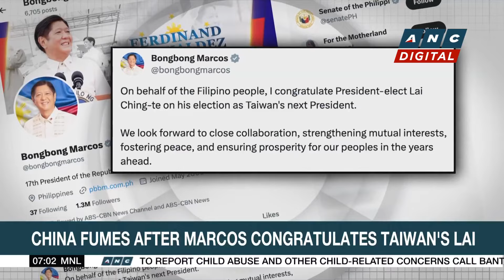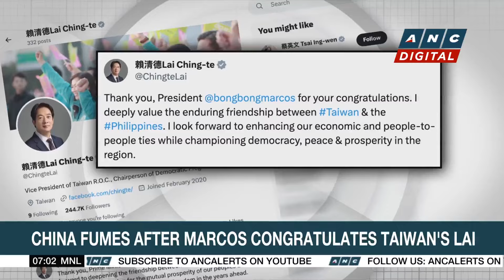Over 200-M Americans under wind chill advisories, warnings | ANC